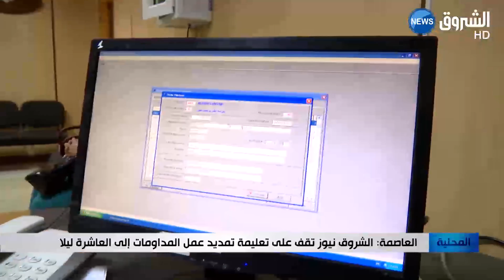العاصمة: الداخلية تأمر الأميار بتمديد ساعات عمل المداومات إلى العاشرة ليلا